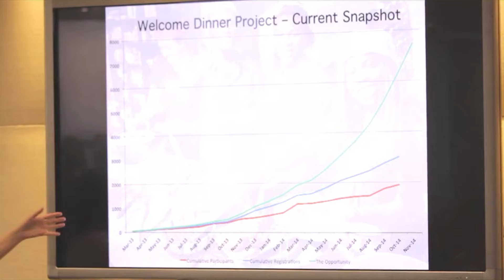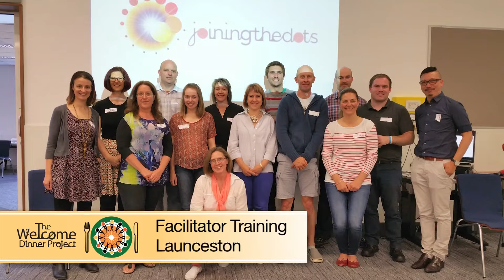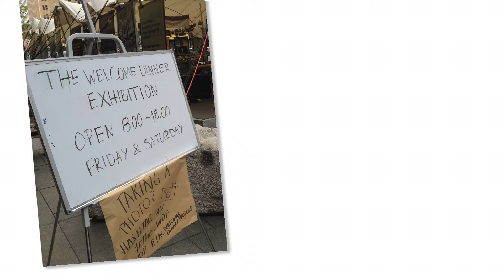The Welcome Dinner Project - Promo 2015